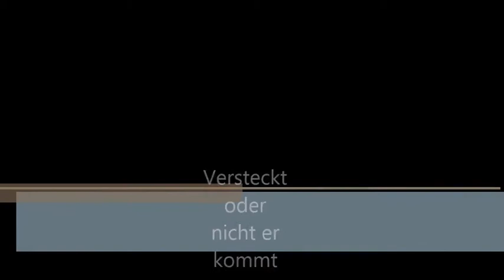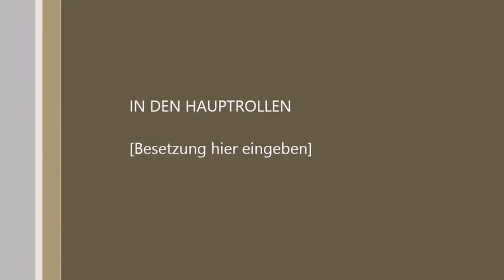Let's Play Resident Evil 6 [Jake] #056 Versteckt oder Nicht er kommt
Hallo und Willkommen zu Resident Evil 6 es Geht weiter mit Jake
Temspeak: stooficraft.de
Minecraft Server Stooficraft.de (noch im Aufbau)
DayZ Server ip: 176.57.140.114 Port: 2302
Bei Fragen oder Problemen Meldet euch im Support von Discord oder TeamSpeak hier bekommt ihr die info ob ein Server fertig ist zb der Minecraft Server der noch im aufbau ist. Oder wenn ich einen Neuen Server zb. 7 Day to die erstelle bekommt ihr die ip sofort ihr rein geschickt bei weiteren Infos Schaut auf YouTube von StoofiHD vorbei viel Spaß.
Spenden würde ich mich sehr freuen das erleichtert mir die Server erhaltung und ihr habt eine mengespaß Spenden Link von Gportal
NEUER TTT Server Bei MC-host24.de IP: Stooficraft.spigot.eu                                                                                        für lustige TTT runden und fun